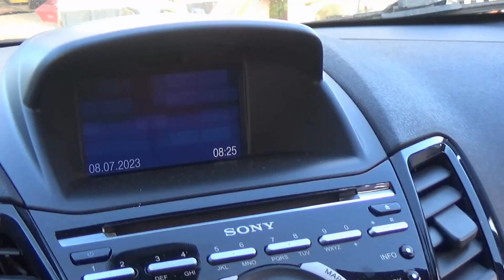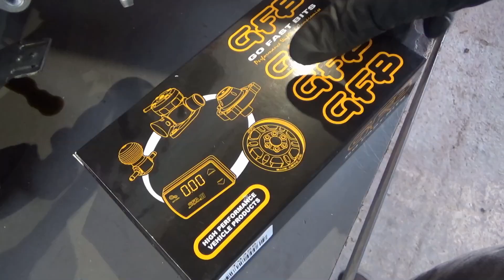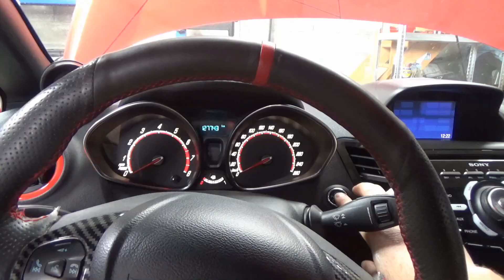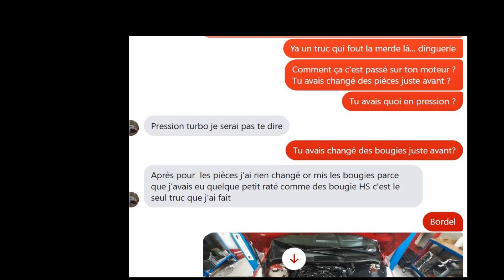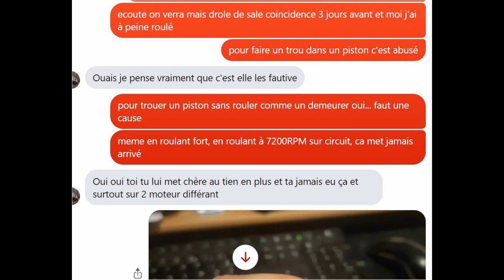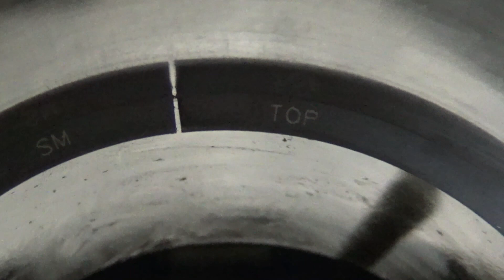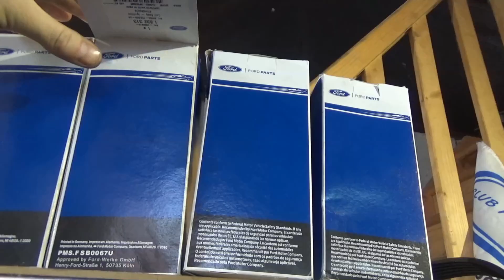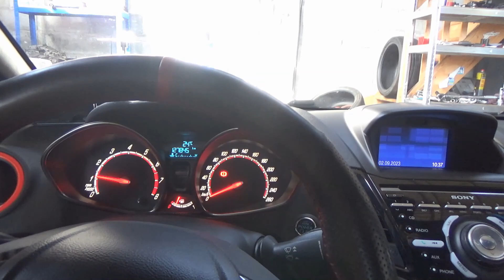Fausses Bougies, malfaçon ou contrefaçon = Destruction de 2 moteurs en 100km cumulés, une horreur !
Un premier moteur est mort
on le remplace
30km seulement d'effectué et le 2ème moteur meurt aussi ...
On a trouvé les coupables ! Tristement un peu tard.

Contrefaites ? dure à le certifier mais en tout cas certainement très très mal faites pour ce qui concerne ce lot ...

L'erreur du collègue aura été, comme bien souvent lors de nos achats, de rechercher au plus bas prix...
Au lieu d'une fabrication 100% Japonaise (MADE IN JAPAN),  ces bougies NGK IX plus que douteuse, sont victime d'un cahier des charges non respectés pour cet assemblage en Thaïlande(ASSEMBLED IN THAILAND). Un désastre.

1er moteur 70km parcourus
2ème Moteur 30km
seul point commun : 2 lot de bougies d'un même achat

RedRacing

red_racing_3xx